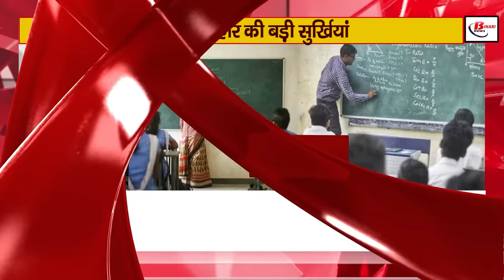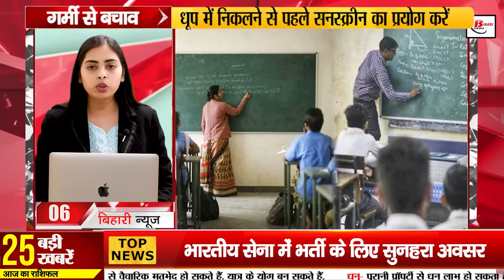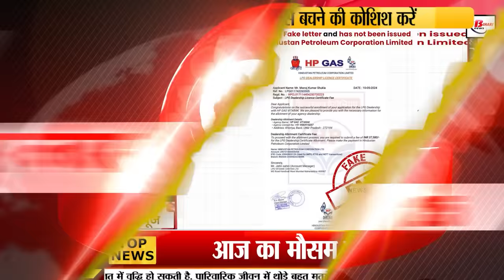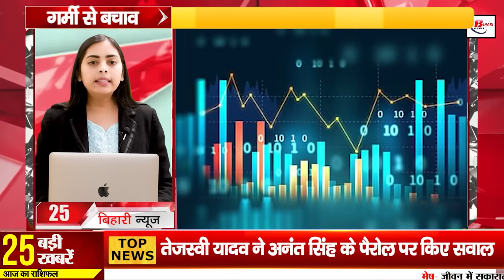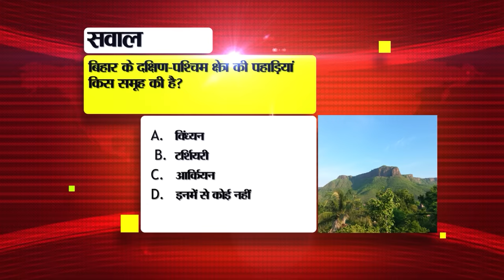Bihar News Live Samachar of 15th May 2024.CUET UG exam,Weather Of Bihar,RR vs PBKS Live IPL Match.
Bihar News Live Samachar 15th May 2024.CUET UG exam,Weather Of Bihar,RR vs PBKS Live IPL Match,CM Nitish Kumar,Bihar Tourist Places

1. Golden opportunity for recruitment in Indian Army

2. Farmers will get information about farming sitting at home through this app.
3. Today in Bihar Tourism we will talk about National Litchi Research Centre.

4. CUET UG exam will start from today

5. You can make payment through Paytm without entering PIN

6. Education Department will take action against negligent teachers
7. Former Deputy CM Sushil Modi merged into Panchatattva
8. Education Department will review universities from today

9. These special features came for WhatsApp users

10. Today in Bihari Pehchan we will talk about Shivpujan Sahay.

11. Divisional Commissioner and DM received these orders in the pending filing-dismissal cases

12. EOU will demand remand of the mastermind of BPSC paper leak from the court.

13. Rapido will provide free service to voters in Patna.

14. Today's weather will be dry

15. Two more new shows will start in the planetarium to woo the audience.

16. Pashupati Paras and Upendra Kushwaha included in the nomination of PM Narendra Modi

17. Tejashwi Yadav raised questions on Anant Singh's parole

18. Former MLA of Lalu Yadav's party joins JDU

19. BJP warned Pawan Singh

20. Mukesh Sahni and BJP filed FIR against each other

21. Rajasthan Royals will face Punjab Kings today in the IPL match.

22. Today's date is recorded in the history of India for many reasons.

23. Smartphones can be the cause of people's illness

25. Indian stock market closed in the green on the second day of the trading week.

26. 39 youth from Bihar will participate in Skill Olympiad.

27. Statement of Rohini Acharya, I am not an outsider but my daughter.